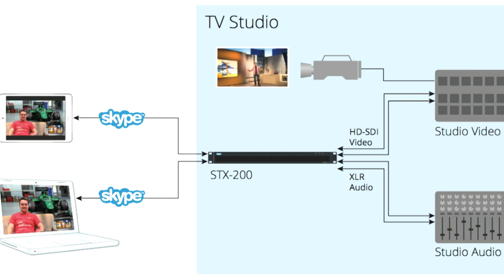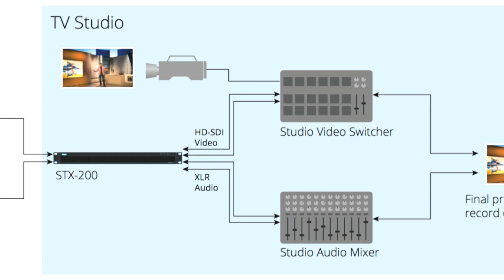RIEDEL Communications • STX-200 for Skype TX (product video 2015)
RIEDEL puts the world on the air over Skype. The new STX-200 broadcast-ready professional A/V interface from Riedel integrates seamlessly any Skype user worldwide into the professional broadcast environment.

Riedel’s plug & play STX-200 is designed to meet the increasing need for broadcasters to engage their viewers in their live programming with an “all-in-one-box” piece-of-mind solution. The STX-200 is a stand-alone, studio-grade solution that provides live content directly from reporters on the air through Skype and is licensed by Microsoft.

The STX-200 offers broadcast-quality HD-SDI and balanced XLR audio I/Os and comes with professional Microsoft Skype TX software, available exclusively with the STX-200. The broad feature set includes remote management and monitoring of Skype calls. Broadcasters now have live access to over 300 million regular Skype users around the world on a professional level, to provide the best content possible while engaging and capturing the imaginations, hearts, and minds of their audiences.